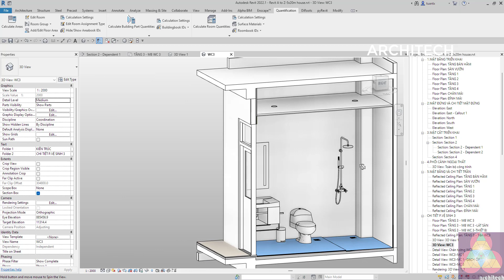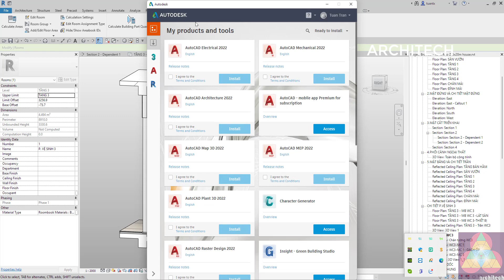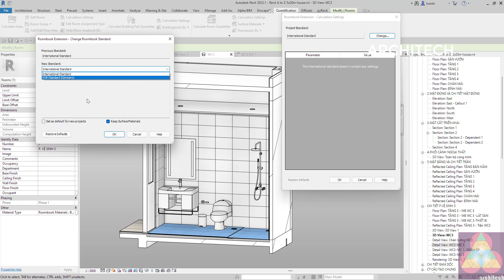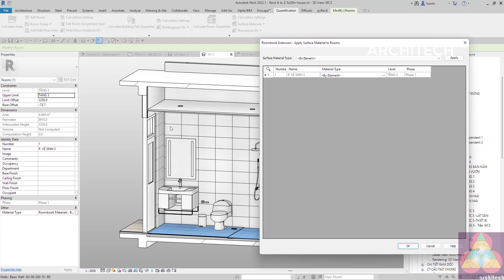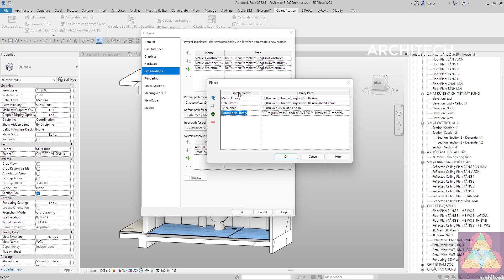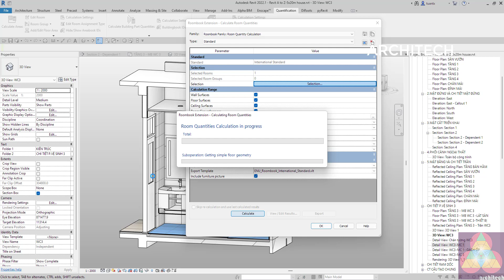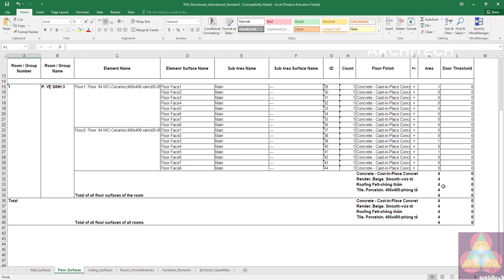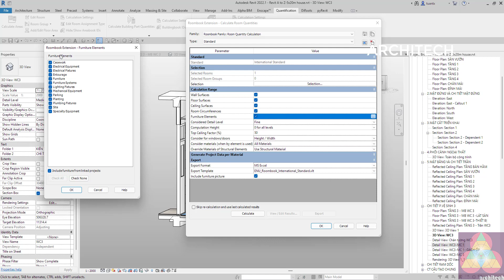Chưa thử thống kê bằng roombook trong revit thì hơi phí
🌐Clip trao đổi ngắn gọn nhất về cách sử dụng Roombook trong revit để thống kê phần vật liệu hoàn thiện và vật dụng nội thất theo từng phòng. Clip nói tương đối ngắn gọn để những bạn mới tiếp xúc cũng tự tin dùng thử một lần cho biết nhé. Cái này mà dùng làm thống kê hoàn thiện nội thất thì tuyệt vời.🌐
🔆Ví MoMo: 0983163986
🏛 Ngân hàng: Agribank (cn Hải Châu- Đà Nẵng)-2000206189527-Trần Xuân Tuấn